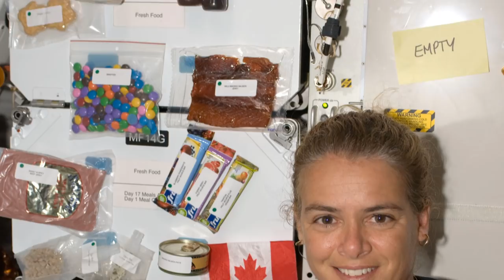Julie Payette not sorry for climate change comments | P&P Power Lunch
Gov. Gen. Julie Payette explains why she’s not sorry for her controversial climate change comments in this extended interview with Power & Politics host Vassy Kapelos.